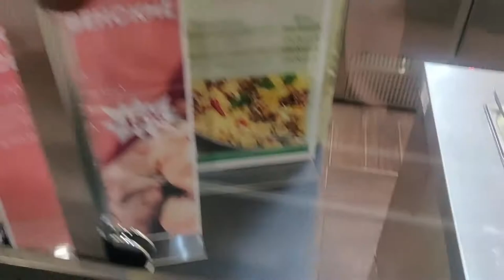Сванетия-Москва. наша дорога домой, граница и Цукерова балка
Мы откатались 10 дней на горнолыжном курорте Тетнульди и двинулись домой на машине. 2500км, 2 дня в пути и как это было в сегодняшнем видео))